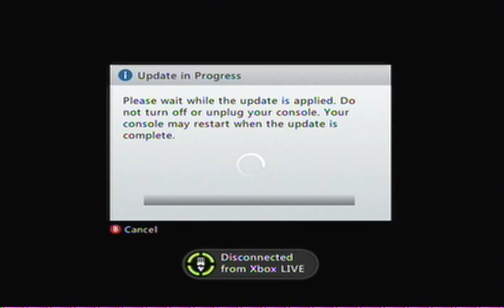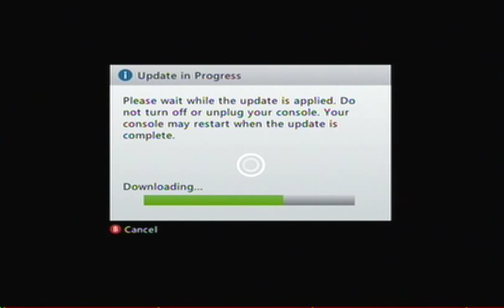Let's Play Knives Chau Vs. The World Part 1 A Reading From the Good Book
Also, I'm back.